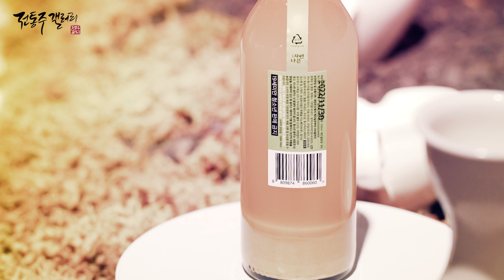풍부한 아로마의 향연, 말차라떼 막걸리, 백구그린[전통주갤러리 새술 소개]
백구 그린
한통술 이노베이션(경기도 동두천)
탁주 8%
녹차어린잎으로 살려낸 풋풋한 말차의 마법에 적당하게 들어올린 산미,
감초, 둥굴레, 벌꿀과 기찬쌀 설향곡의 조화가 빚은 우아한 아로마의 향연